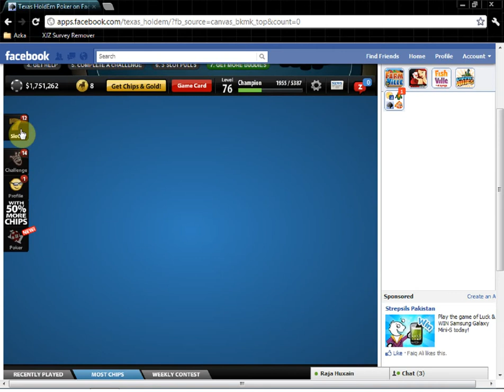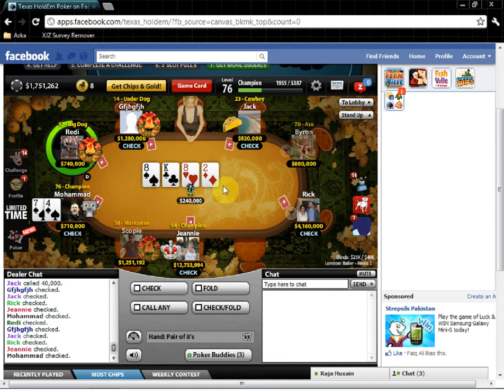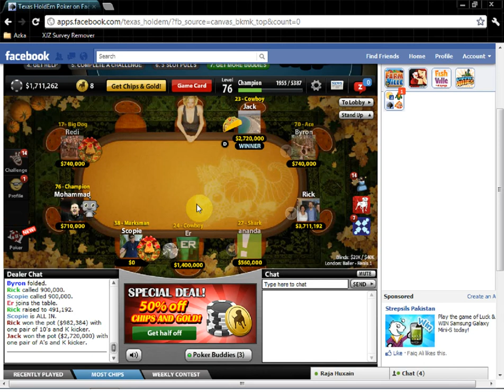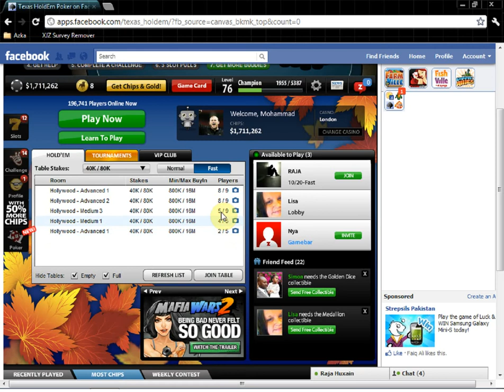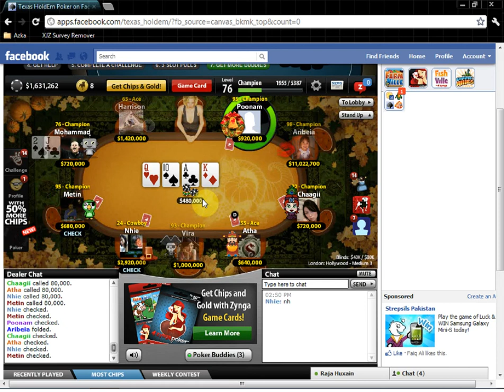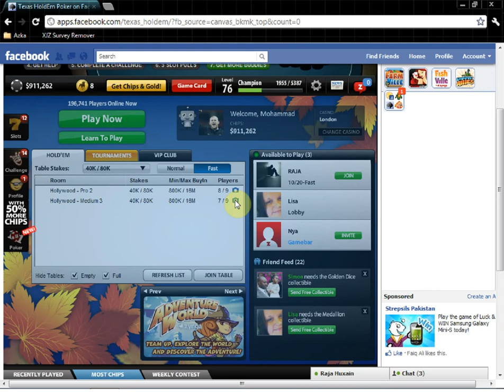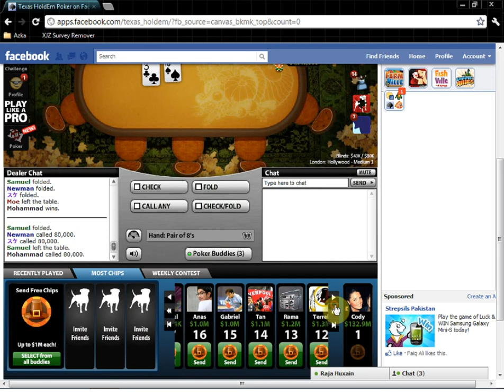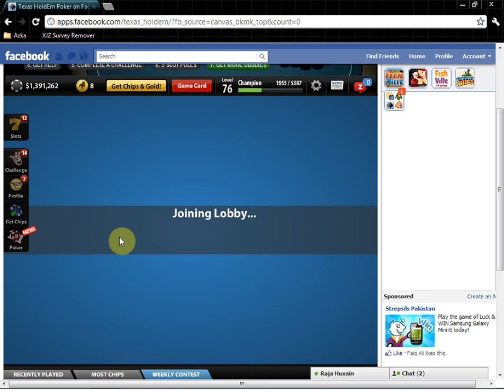Texas Holdem Poker (Video 1) {Part 1 Of 1}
Just Made A Video While Playing Texas Holdem Poker On Facebook... Lol... I'll Upload More Often.